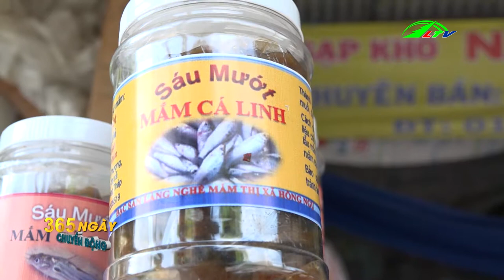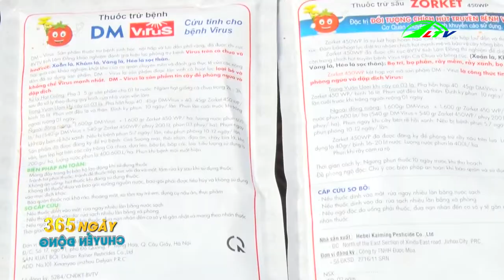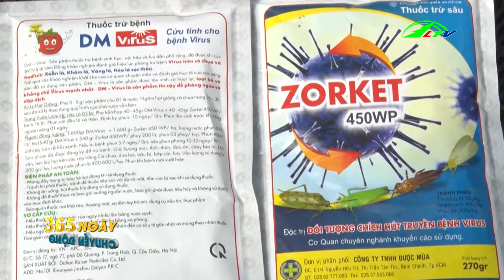Lâm Đồng : Lại bùng phát dịch xoắn lá cà chua | 365 Lâm Đồng TV